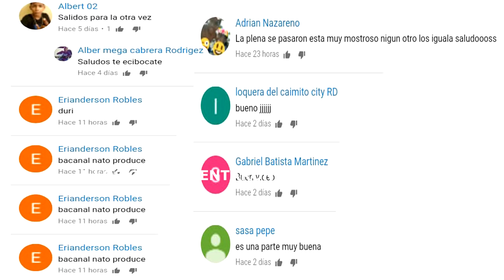EL HAITIANO MAS BRUTO CAPITULO 12